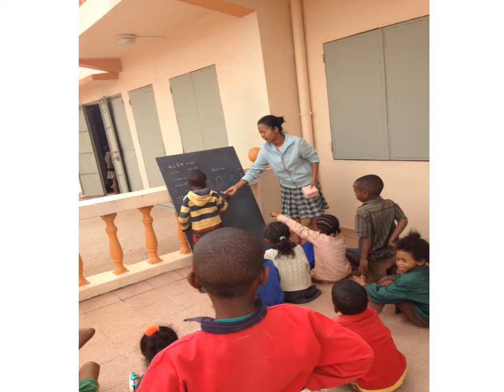TONGASOA - BENVENUTO MADAGASCAR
Le Maestre Pie Venerini sono in Madagascar dal 21 novembre 2016 per lavorare al fianco di giovani, bambini e mamme.